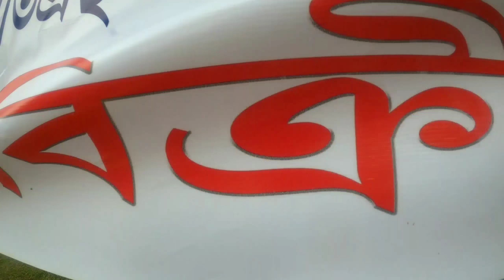Borbheti... Crossing a broken bridge.. It really give me heart attack 😱😱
Hello everyone thanks for the love and support you showed me in the previous video❤️❤️... please support me like this..i really need your support to grow up.. please show love to this channel ❤️❤️

Broken Bridge
Heart attack
dangerous
dangerous bridge
broken
Bridge
Borbheti
Jorhat
pulsar 220f
Bajaj
GoPro
hero 8 black
roads
trending